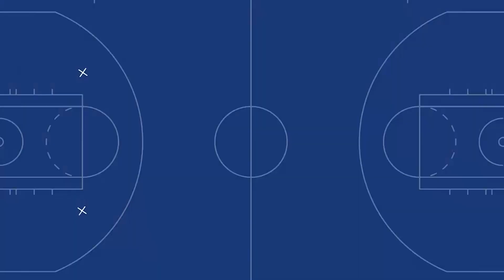76ers vs. Warriors highlights: Dubs overcome 24-point deficit but fall in fourth | NBC Sports BA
The Warriors Postgame Live crew breaks down Golden State's 108-98 loss to the 76ers on Tuesday.  The Dubs overcame a 24-point deficit to take the lead in the third quarter before eventually falling to the Sixers.  Kelly Oubre Jr. led the Dubs with 24 points and James Wiseman was in the starting lineup after missing a week due to COVID-19 contact tracing.

76ers vs. Warriors highlights: Dubs overcome 24-point deficit but fall in fourth | NBC Sports BA